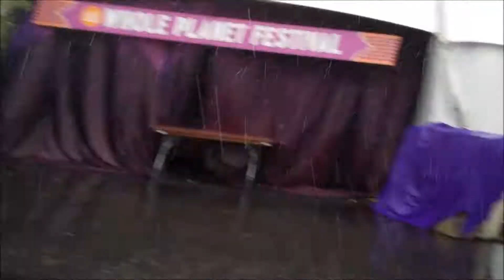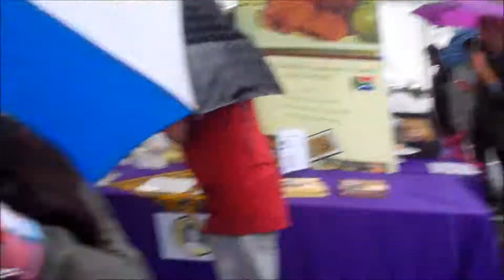joevlog : NECK TATTOO YOLO